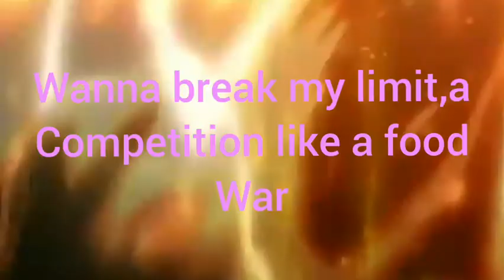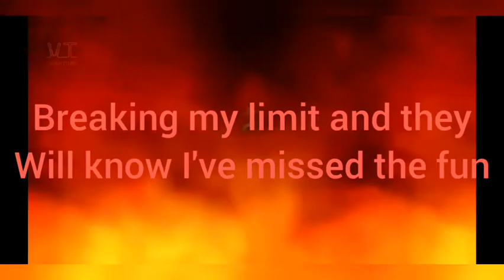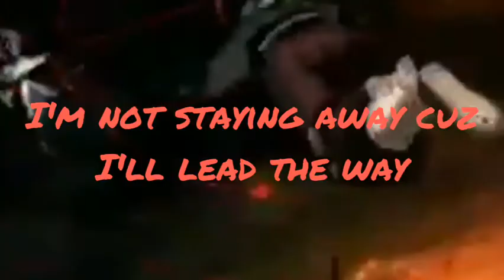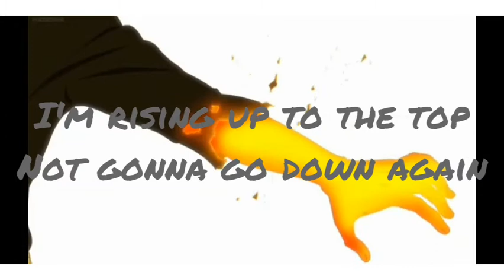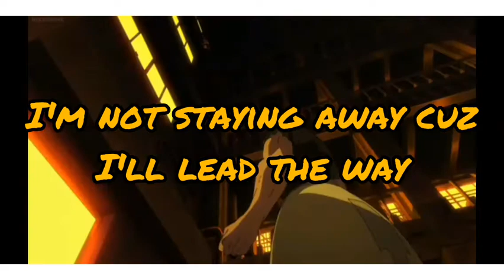BREAKING LIMIT | vibe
voice: vibe
producer: vibe
editor: vibe